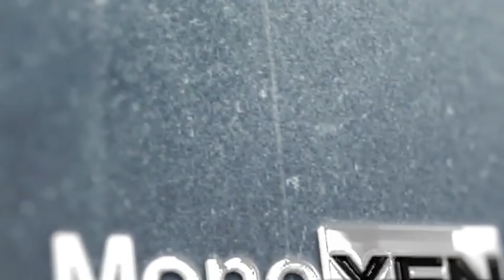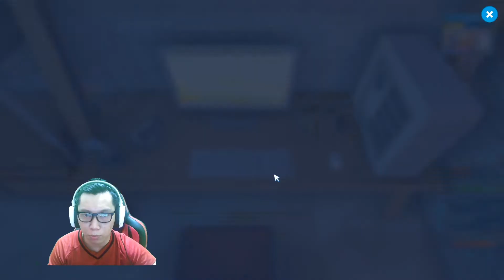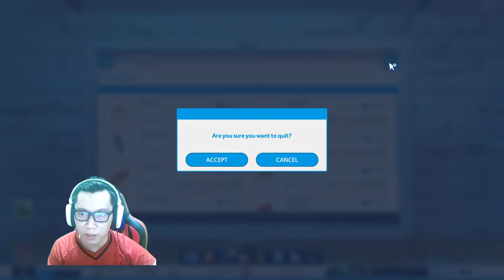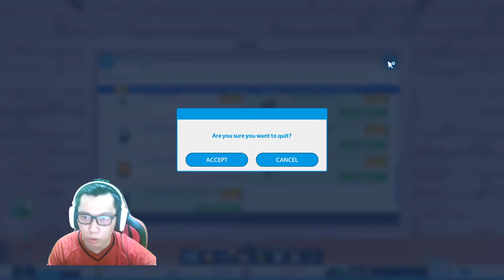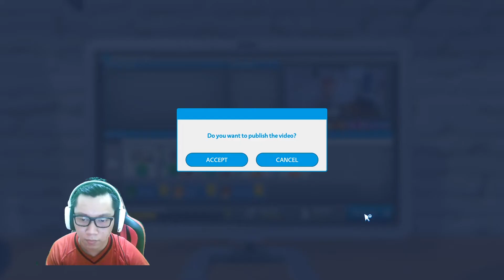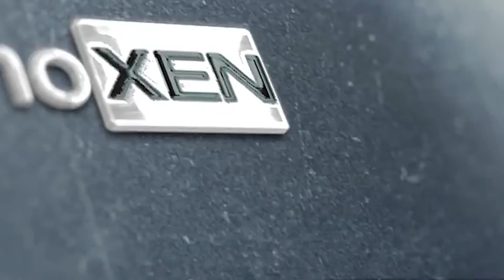SUBSCRIBERNYA NGALAHIN MONOXEN UDAH!! - Youtubers Life OMG Indonesia #5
Kita akhirnya pindahan juga ke apartment yang baru
semoga channel di Utuber nya bisa tambah gede nihh

Gaming PC Spec:
RX 580
RAM 16GB

-No Toxic
-No Ribut-Ribut